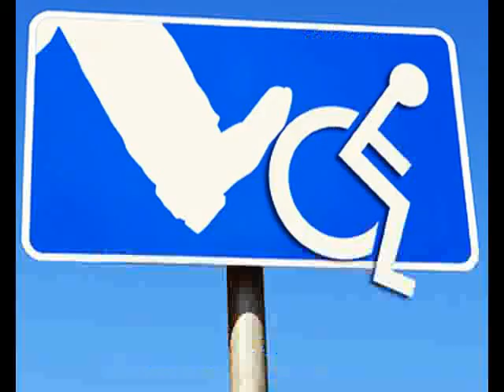Budapest. 2012. 11. 26. egy kerekesszékes asszonyt is utcára dobnak a tél előtt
Gecse Máriát és családját 2012. november 26-án 14:00 órakor a Budapest IV. kerület Zichy Mihály u. 7. földszint 3. alatti lakásból az Újpesti Vagyonkezelő Rt. ki akarja lakoltatni az utcára. Mária 2010-ben súlyos stroke eseményen esett át, ennek következtében maradandóan súlyos mozgáskorlátozott állapotba került. Ellátásáról nem tud segítség nélkül gondoskodni. Amennyiben a kilakoltatás megtörténik - nem túlzás -, életveszélybe kerülne.
Mária kérte a Újpesti Önkormányzattól és az Újpesti Vagyonkezelő Részvénytársaságtól, hogy rendezzék a jogállását, kapja meg a bérleti jogot. A bérleti szerződés megkötése helyett felajánlották, hogy a lakást eladják neki. Az Újpesti Vagyonkezelő Részvénytársaság küldte ki egy ingatlanbecslőként is működő alkalmazottjukat, aki elkészítette az értékbecslést, mely során 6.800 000 Ft-ban állapították meg a lakás értékét. Mária a Felsőzsolcán lévő ingatlanának eladásából kívánta a vételárat kifizetni, mely volt férjével közös tulajdonú épület volt. Mária özvegy, férjét 2011 végén veszítette el, és a hagyatékátadó végzés a mai napig nem született meg. Emiatt a felsőzsolcai ház eladása késedelmet szenved.
Az eladási ajánlat megtétele után az Újpesti Vagyonkezelő Zrt. és Újpest Önkormányzata „tisztességes" módon végrehajtást kezdeményezett Mária ellen a lakás kiürítése érdekében.
Miután 15 évig nem volt rendezve az 54 m2-es lakás tulajdonviszonya, most hirtelen a tél beállta előtt valamiért ez nagyon fontos lett számukra.
Tudni kell, hogy december 1-től lép életbe a kilakoltatási moratórium lesz - Márciusig nem lehet senkit kilakoltatni. A végrehajtók rendőröket és lakatosokat hívtak, az ajtót egy óra alatt bontották el. Az asszony jogvédőktől kap szállást.